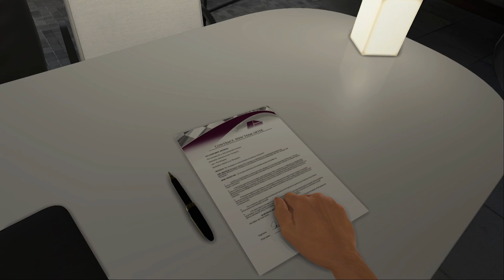LOUČENÍ - F1 2016 Kariéra - CZ Let's Play - závod 21. - VC UAE